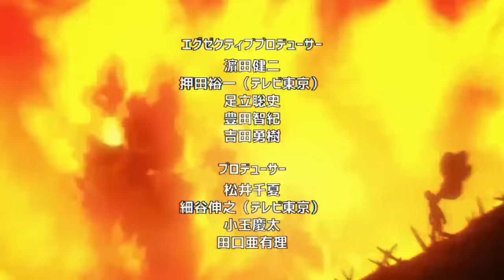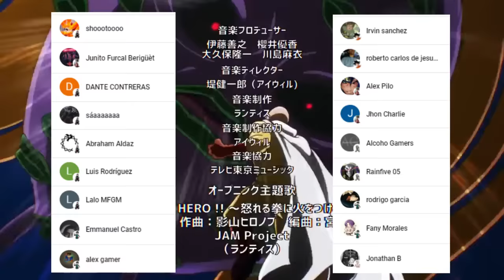El DIA Libre de TATSUMAKI 🤯 SAITAMA Siempre la hace ENOJAR !!! One Punch Man Extras Vol 10